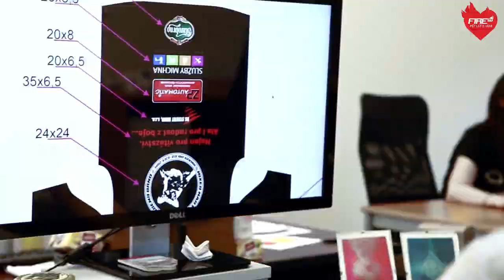Český pohár ve dvojboji 2017 - České Budějovice (100m)